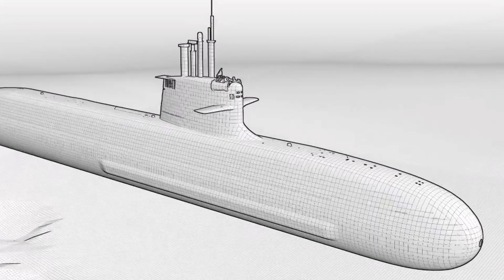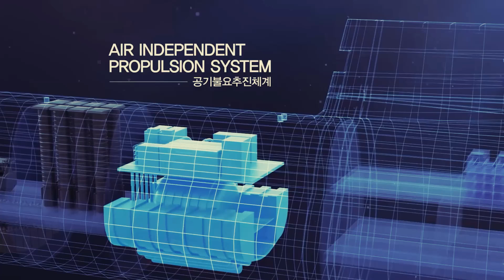Canada's New $60 Billion Super Attack-Submarine: Different from the Others, Stealthy and Lethal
Here's Canada's New $60 Billion Super Submarine that you've never seen before.

Several well-known defence companies could potentially supply Canada’s new submarines. These include Sweden’s Saab, France’s Naval Group, Germany’s ThyssenKrupp Marine Systems, Spain’s Navantia, and South Korea’s Hanwha Ocean.

Will Canada acquire nuclear-submarines?
Canada’s potential to acquire nuclear submarines remains a matter of debate.